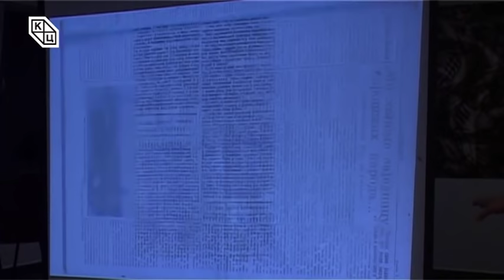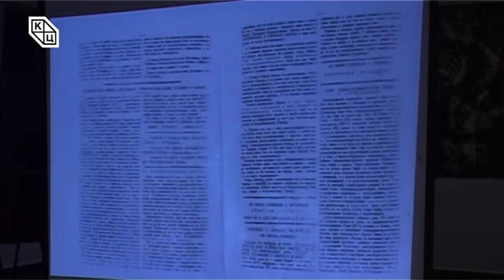Tрибина "Стварање Југославије 1918. године-пропаст српског идентитета и државности?“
Историчар Огњен Карановић одржао је трибину  „Стварање Југославије 1918. године-пропаст српског идентитета и државности?“ у уторак 21. марта 2017. године у 19 часова у Клубу „Трибина младих“ Културног центра Новог Сада.